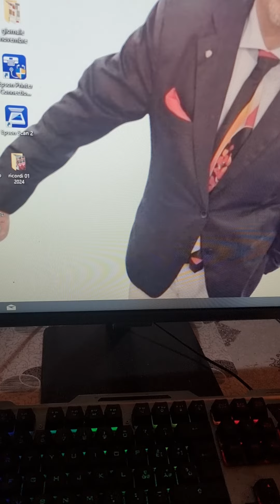19 Ottobre 2024